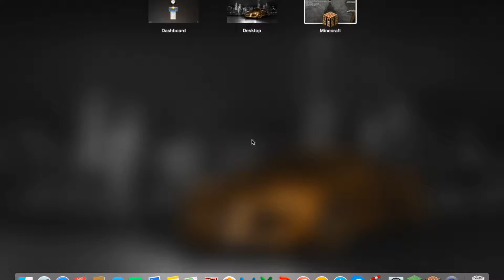Minecraft: Racing OpTic & Syndicate - "Parallel Island" - Ep. 2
Thank you guys for tuning in for the second episode. This series is a race to find and kill the ender dragon.